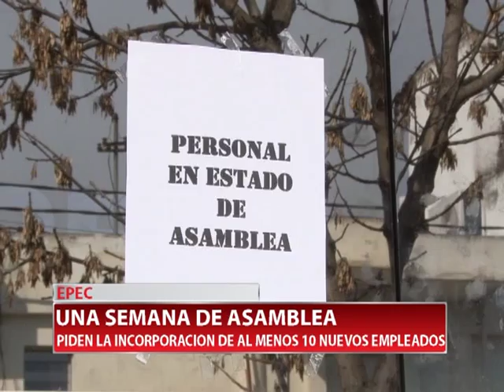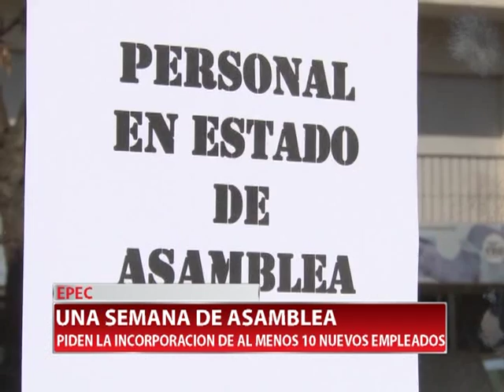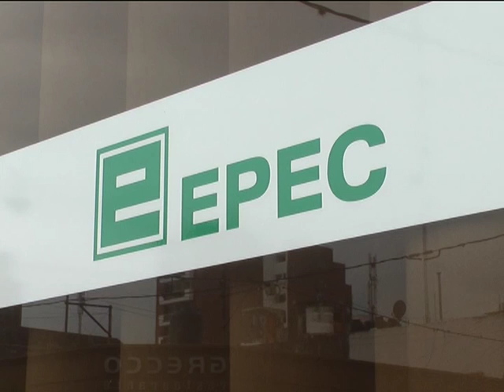EPEC UNA SEMANA DE ASAMBLEA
Hace una semana que no hay atención en la sede de EPEC en 25 de Mayo y Buenos Aires porque el gremio junto a los empleados piden por la incorporación de al menos 10 personas. “Están desbordados”, dijo Bencivenga, sobre la situación de los actuales trabajadores.